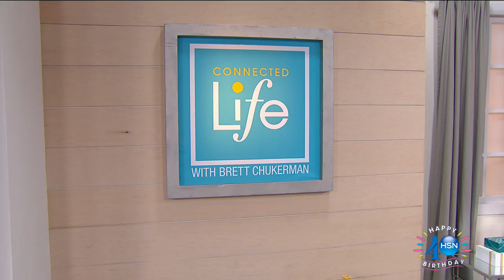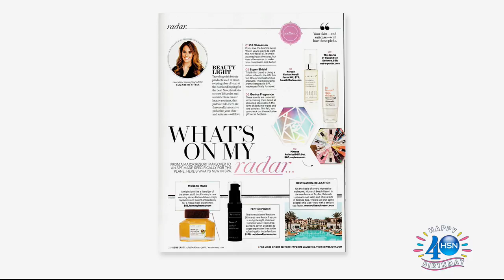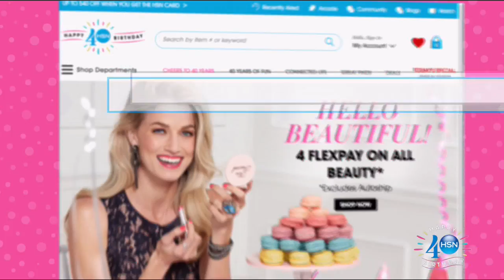HSN | Connected Life with Brett Chukerman 07.26.2017 - 07 PM